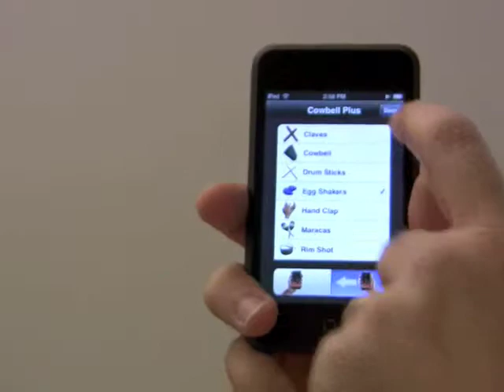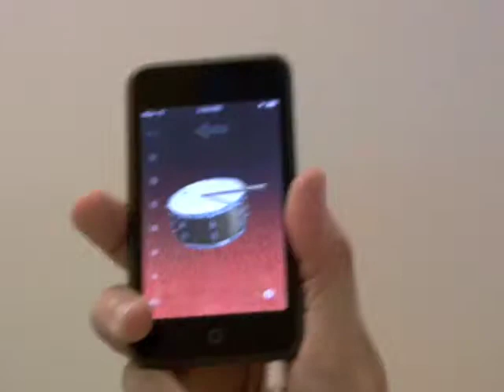15 Instruments In Less Than 2 Minutes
Can all the "Cowbell Plus" instruments be played on the iPhone in less than 2 minutes? Watch and find out.